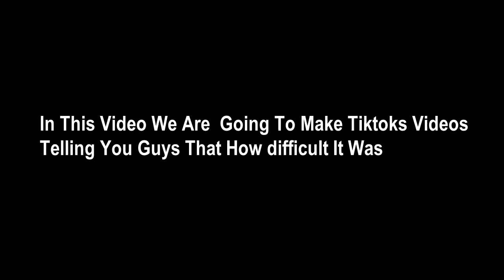Zain Khan. 1st vlog Please like & Share